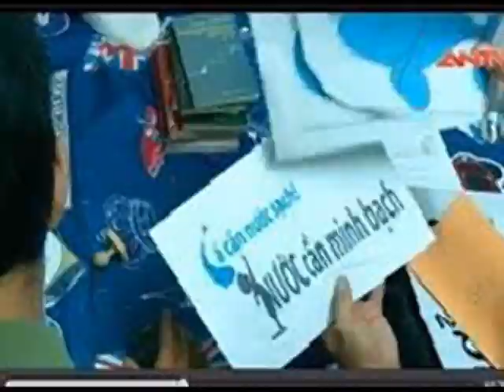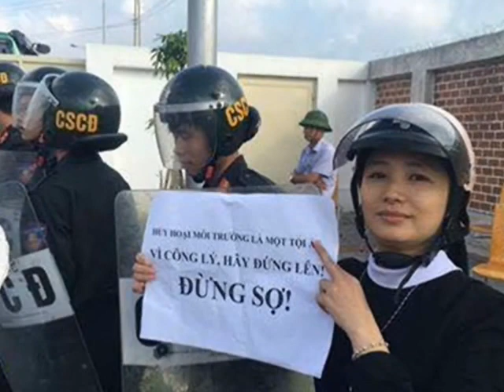Bàn tay lông lá của Trọng lú,Tô Lâm đối với các cháu nhi đồng VN